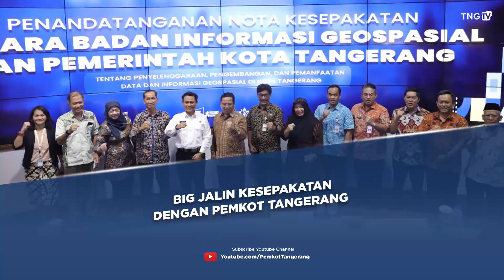BIG Jalin Kesepakatan dengan Pemkot Tangerang [TangerangTV]